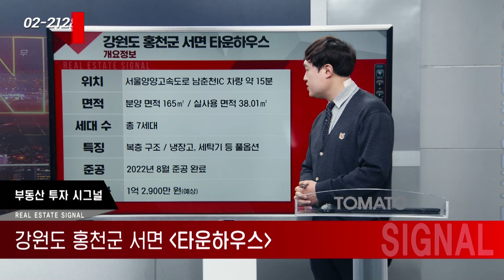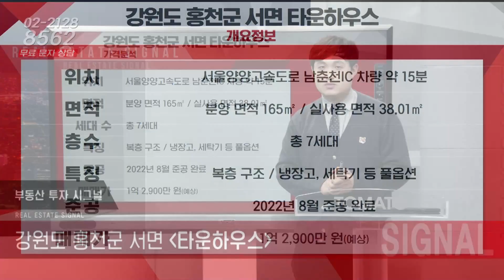토마토집통부동산시그널 : 비발디파크 및 관광지 인접! ‘강원도 홍천군 서면 타운하우스’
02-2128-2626으로 문의 바랍니다!

정솔 이사(하우스토리)의 추천 투자정보
강원도 홍천군 서면 타운하우스

[투자포인트]
▶ 워터파크, 스키장 등 관광지 인접
▶ 고속도로 통한 서울 접근성 우수
▶ 춘천~속초 동서고속화철도 2022년 10월 착공 예정

-Btv CH158
-U+tv CH170
-D'LiVE CH188